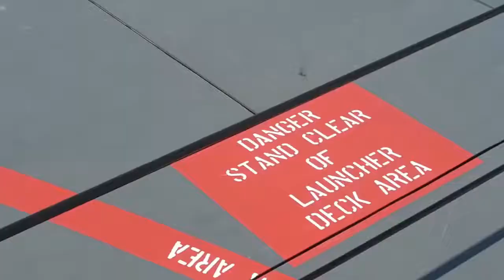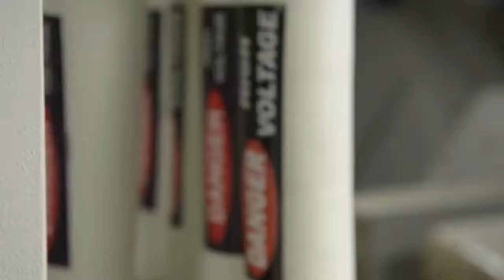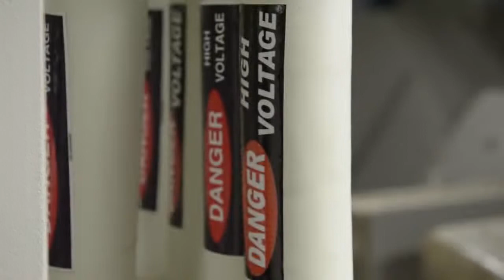Top Life Aboard USS Zumwalt • America's Most Advanced Warship 2018 the top facts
Welcome To The Top Facts
USS Zumwalt (DDG-1000) is the U.S. Navy's newest destoyer and is the lead ship of the Zumwalt class. Shots include exterior and interior footage - berthing, head, mess deck, bridge, engineering, medical, and other ships spaces. Filmed on May 8, 2017.

Film Credits: Kevin Dawson

Dont forget link,,,,,,